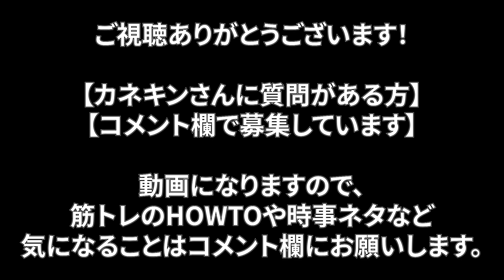【カネキン】プロになると決心した時の本音告白します。プロになるまで何年かかったのか？【切り抜き カネキン】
Kanekin Fitnessさんのチャンネルを

世界に誇るフィットネス業界のスターであり、
日本人3人目のオリンピアンである
カネキン様の知見やノウハウを切り抜き動画として投稿しています。

この動画はKanekin Fitness様の動画を
元に制作させていだだいています。